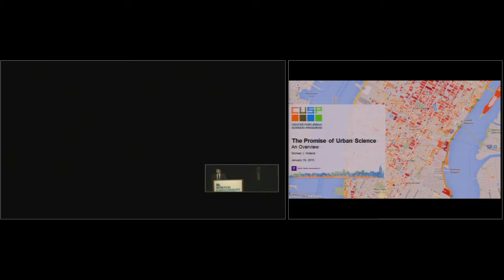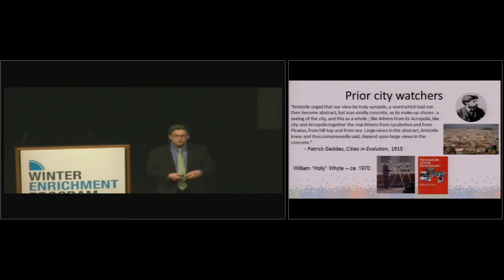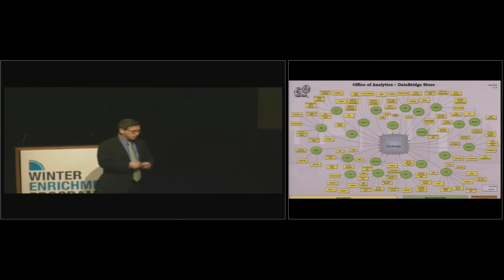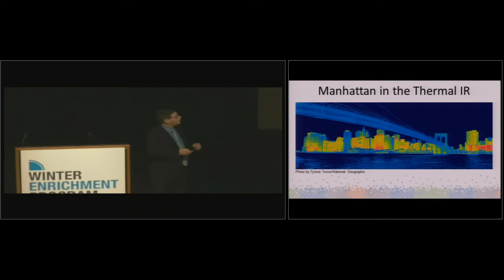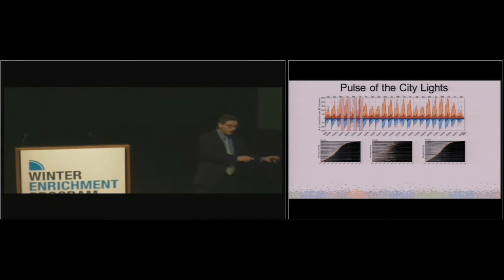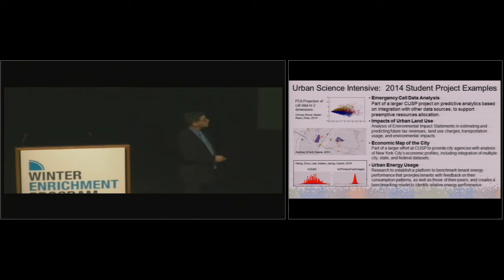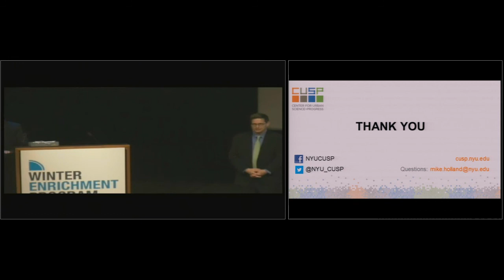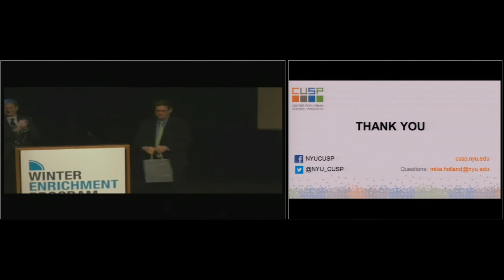The Promise of Urban Science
Mike Holland, Chief of Staff, Center for Urban Science + Progress, New York University